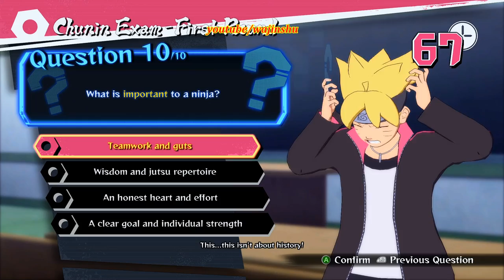Naruto Ninja Storm 4 Road to Boruto PC 60 FPS Walkthrough Part 4 - Chunin Exams 1st and 2nd Round